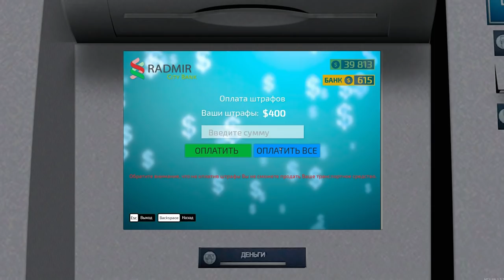ГОРОДСКАЯ МАСКИРОВКА в МТА - КУПИЛИ РУССКИЕ ТАЧКИ и БМВ И ПРЯТКИ ПО ГОРОДУ